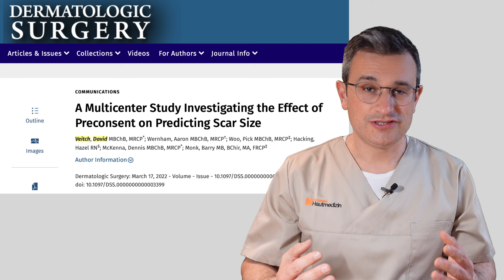Narbe nach meiner Haut-OP. Wie lange wird der Schnitt? Dr. Kasten Hautmedizin in Mainz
Viele Patienten fragen sich vor einer Hautoperation, wie groß die zurückbleibende Narbe denn sein wird.
Nicht wenige sind auch überrascht, wenn sie sehen, dass der Schnitt doch deutlich größer ausgefallen ist, als sie es erwartet haben.
In diesem Video erklären wir, welche Faktoren die Länge eines Hautschnittes beeinflussen.

👨🏻‍⚕️ Dr. med. Robert Kasten hat sich als Facharzt für Dermatologie auf die Behandlung von Aknenarben, Falten, Schlupflidern, Hyperhidrose (verstärktes Schwitzen), Lipomen, Atheromen, Hornzipfeln und Hautkrebs mit verschiedenen minimalinvasiven, operativen und lasermedizinischen Verfahren spezialisiert. Gemeinsam mit seinem Team bestehend aus weiteren 6 Ärzten ist er für Sie in Mainz  am Rhein gut erreichbar.

Sie finden die Privatklinik Dr. Kasten Hautmedizin in der
🏥 Elly-Beinhorn-Straße 2, 55129 Mainz.

Alle Inhalte dienen ausschließlich als allgemeine Informationen, nicht als Diagnose oder Therapieanweisung. Bitte  konsultieren Sie einen Arzt in Ihrer Nähe für eine persönliche Einschätzung und Beratung. Es wird keine Haftung für Schäden irgendeiner Art übernommen.